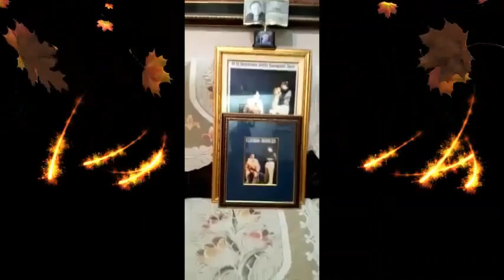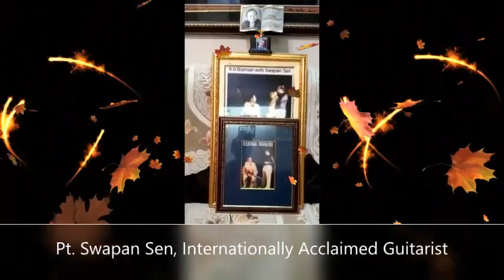A TRIBUTE TO RD BURMAN ON BIRTHDAY I COMBINED PRESENTATION I ZODIAK MUZIK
• ABIR SENGUPTA, FILM ACTOR & TV ANCHOR
• PRATAP (BABY) ROY, MUSIC DIRECTOR
• RAMKRISHNA PAUL, MUSIC DIRECTOR
• ASHOK BHADRA, MUSIC DIRECTOR
• AYANTIKA - JETE DAO AMAI DEKONA
• BANIKONTHO SAHA, MUSIC COMPOSER
• SUJIT (MITHU) SEN, MUSIC DIRECTOR
• DR. RAJIB KAR CHOWDHURY, VOCALIST & COMPOSER
• AYANTIKA - JAB TAK HAIN JAAN
• SRIDIP DEY, MUSICIAN & ARRANGER
• AFLATUN NAHAR (SHILU), POET & LYRICIST
• NABIN CHATTERJEE, MUSIC DIRECTOR
• AYANTIKA - LOKKHITI DOHAI TOMAR
• ABHIJIT-TITUL, LYRICIST
• PINAKI BISWAS, MUSICIAN (RHYTHMS) & ARRANGER
• JAYASHREE DEY SARKAR, TV ANCHOR & ELOCUTIONIST
• AYANTIKA - MOHUYAY JOMECHE AAJ MOU GO
• NANDINI LAHA, TV ANCHOR & ELOCUTIONIST
• AYANTIKA - CHURA LIYA HAI TUMNE JO DILKO
• BINAYAK SEN, MUSICIAN (HARMONICA)
• DR. SHANTA DAS, PROFESSOR & VOCALIST (KIRTAN)
• AYANTIKA - ROZ ROZ AANKHON TOLE
• SOMNATH GUPTA, MUSICIAN (GUITAR)
• SUMITA CHAKRABORTY, TV ANCHOR & NEWS READER
• PT. SWAPAN SEN, MUSIC DIRECTOR
• JAYDEEP CHATTOPADHYAY, POET & LYRICIST
• AVIJIT MONDAL (OLI), COMPOSER & SOUND ENGINEER